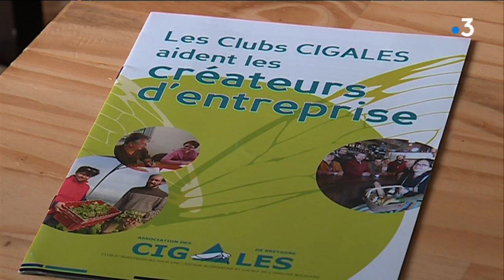Solidarité : l'Ouest a-t-il du coeur ?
Acheter des objets à Emmaüs ou en donner pour qu'ils soient vendus, faire des dons aux Restos du Coeur... Les habitants des Pays de la Loire et de Bretagne sont parmi les plus nombreux à donner, même s'il ne s'agit pas des plus grosses sommes...

Le reportage de C.Dupeyrat, JP Brenuchon, N. Lambert et S.Boismain

ITV de Marie Bonne et Maïwenn Henriquet, asso Paloma, Yann Desdouet, délégué Général de la Fondation de France Grand Ouest, Jean-Pierre Cloarec, membre de la Cigale "Le coup de main" et Sarah Noll, co-gérante de "La cantine des sardines"